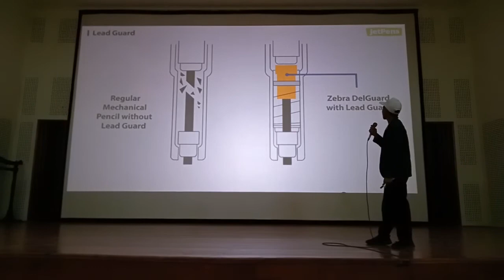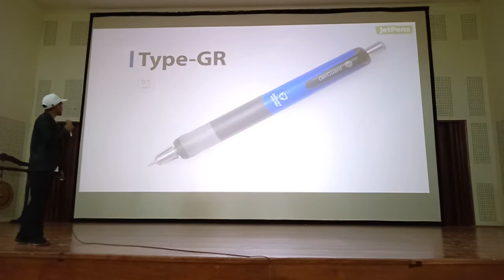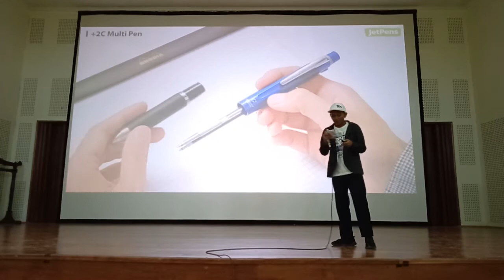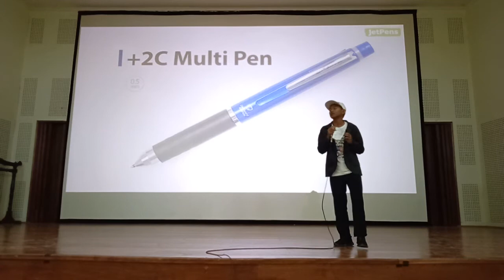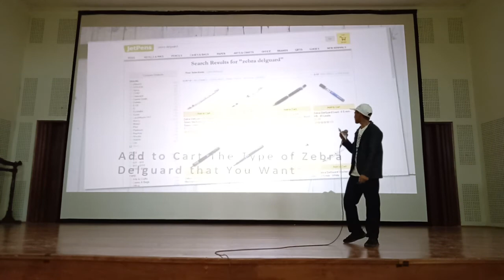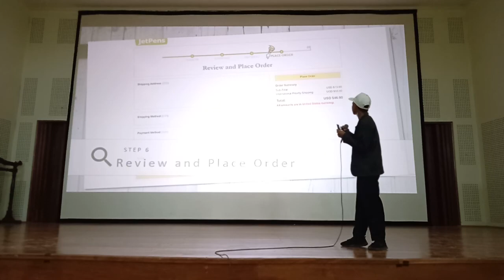Muhammad Fajri, English Practical Exam 2020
Zebra Delguard Pen

English Practical Exam at SMAN Banua Kalsel